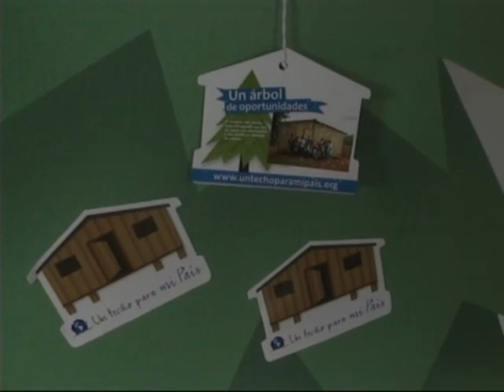Regala Una Oportunidad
Un Techo Para Mi País Nicaragua y seis empresas privadas unieron esfuerzos para llevar a cabo la campaña "Regala Una Oportunidad"...